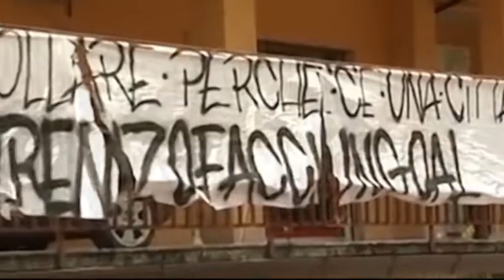Serie B, ecco Abruzzo - Lazio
Domenica nel torneo cadetto che vedrà lo svolgimento delle gare della 14ma giornata e che manderà in scena la sfida Abruzzo-Lazio con Pescara-Frosinone e Latina-Virtus Lanciano. In casa biancazzurra è come al solito lunga la lista degli indisponibili. I rossoneri in terra pontina recupereranno Thiam. La squadra ricorderà Lorenzo Costantini, il giocatore del settore giovanile rossonero deceduto negli Usa per una rara forma di Leucemia